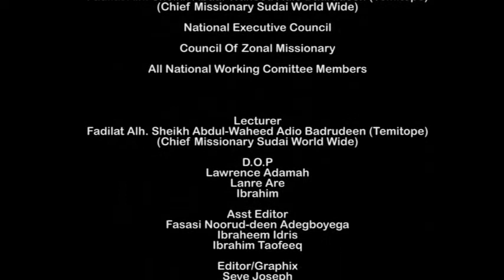AL-ISTIQUAMAH (IDUROSINSIN) 9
Ramadan Tafsir 1439 A.H/2018. Lecture delivered by Chief Missionary SUDAI World Wide - Fadilat Sheikh Abdul-Waheed Adio Badrudeen (A.K.A Temitope).